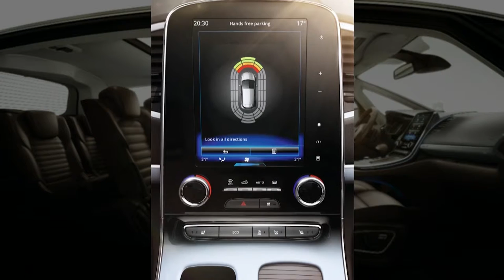ECO E STOP & START